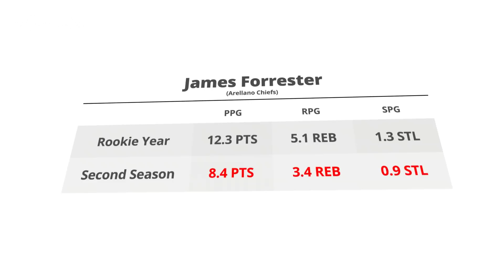Ang Player na Na-Draft Bago si Terrence Romeo | James Forrester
Noong 2013, isa sa mga collegiate players na inaantabayanan ng lahat na maglaro sa PBA ay si James Forrester.

Pero matapos nang apat na season, wala na siya sa pambansang liga ng basketball sa bansa.

Bakit nga ba at nasaan na siya ngayon?